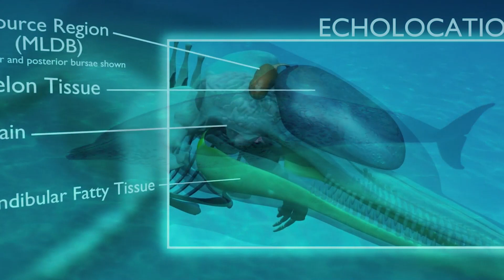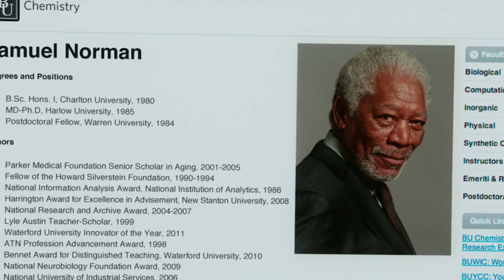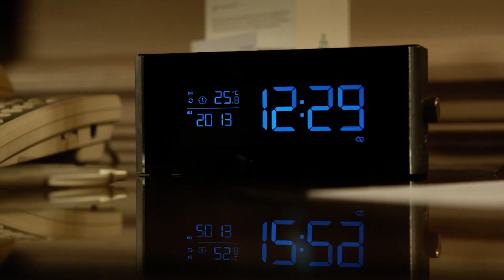Lucy (2014) Film Explained in Hindi/Urdu | Movie Explained in Hindi/Urdu | Lucy Summarized हिन्दी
Lucy (2014) Film Explained in Hindi/Urdu
Movie  Explained in Hindi/Urdu
Lucy Summarized हिन्दी

Lucy (2014) Thriller movie explained in Hindi /Urdu here.